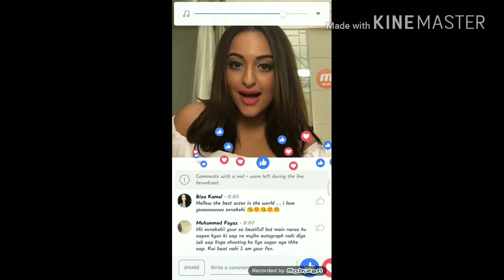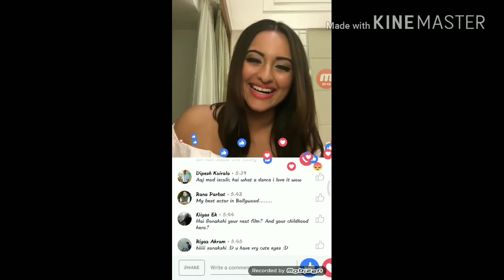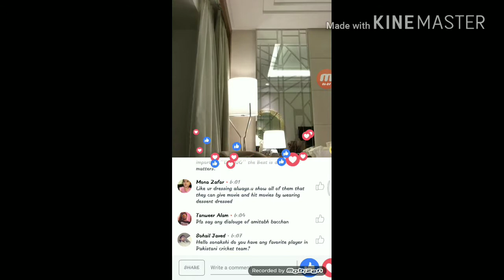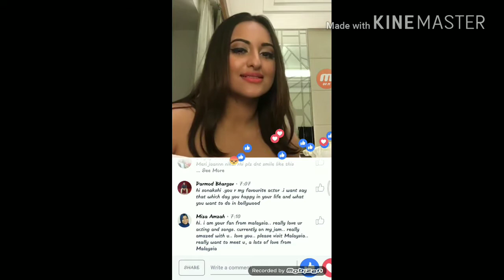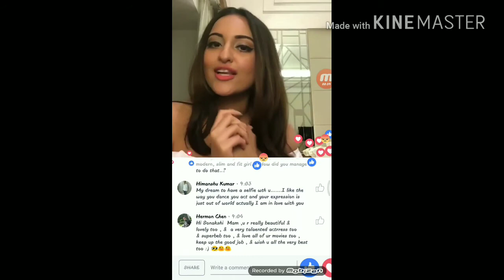Sonakshi Sinha said "I LOVE YOU" ¦INSANE ¦ Playing Damsharas